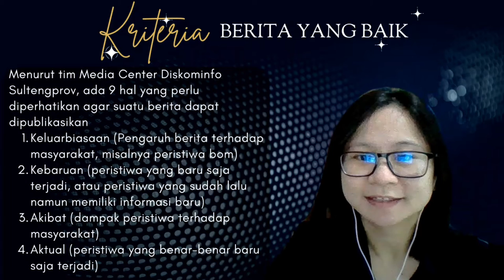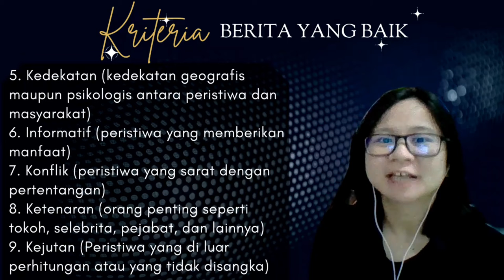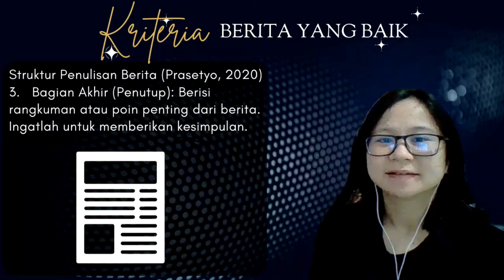BI kelas 6 - Kriteria Berita yang Baik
Apa saja yang perlu diperhatikan dalam menyusun sebuah berita?
Apakah semua informasi dapat dipublikasikan?
Berikut ini beberapa kriteria berita yang baik...
Matius 5: 16, "Demikianlah hendaknya terangmu bercahaya di depan orang, supaya mereka melihat perbuatanmu yang baik dan memuliakan Bapamu yang di sorga."
Mari menjadi terang melalui berita yang kita tulis. Tuhan memberkati